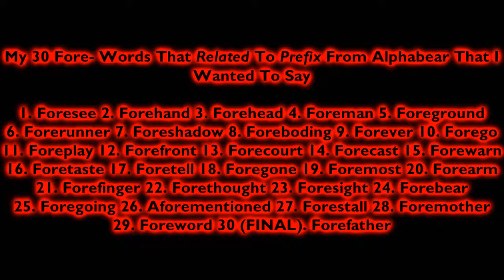My 30 Fore- Words That Related To Prefix From Alphabear That I Wanted To Say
Next Video:
My 40 Sub- Words That Related To Prefix From Alphabear That I Wanted To Say

Later Video:
My 30 Anti- Words That Related To Prefix From Alphabear That I Wanted To Say